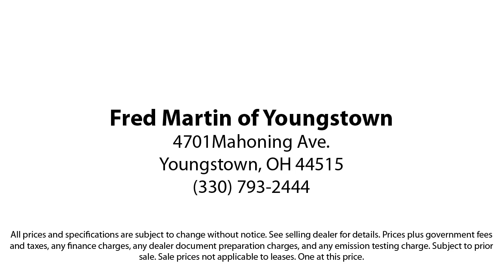2020 Ford Explorer XLT Sport Utility Youngstown New Castle Kent Warren Boardman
2020 Ford Explorer XLT Sport Utility Stock Number: F19978A Vin:1FMSK8DH1LGB62177.